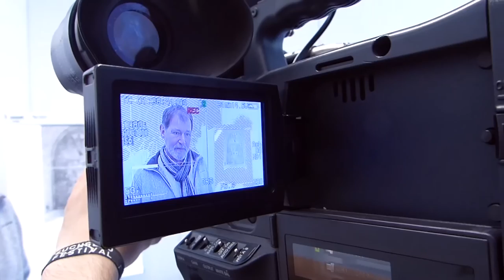Diakoniekolleg Stephansstift startet Projekt zur Marcks-Ausstellung in der Marktkirche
Mit dem Gerhard-Marcks-Haus in Bremen wird einem Künstler, der auch hier in Hannover seine Spuren hinterlassen hat, eine große Würdigung zu Teil. Renovierungsarbeiten im Marcks-Haus in Bremen verhindern, dass seine Werke dort momentan besichtigt werden können. In Hannover hat der Künstler das Portal der Marktkirche gestaltet. Stifterin des Portals ist die Landeshauptstadt Hannover und die feiert in diesem Jahr ihr 775-jähriges Stadtjubiläum. Ein guter Zeitpunkt also, um die Werke von Gerhard Marcks in Hannover zu zeigen. Zu diesem Anlass haben sich Schüler des Diakoniekollegs Stephanstift überlegt, wie sie diese Ausstellung am 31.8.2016 um 17 Uhr in der Marktkirche Hannover unterstützen können.

Kamera: Martin Junge
Redaktion: Martin Schlüter
Schnitt: Marius Küpper